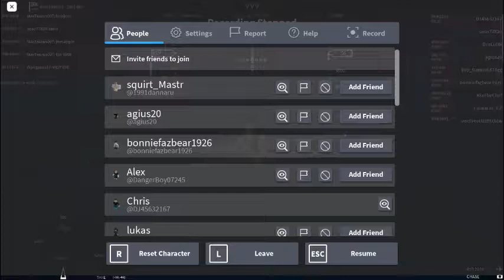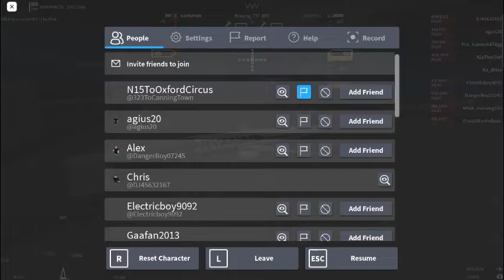FLIGHTLINE - Open Beta Airline-Ryanair [ london---Italy ]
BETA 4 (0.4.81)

+ This release includes minor under-the-hood changes and some small bug fixes.
Full update logs are available in Community Server.